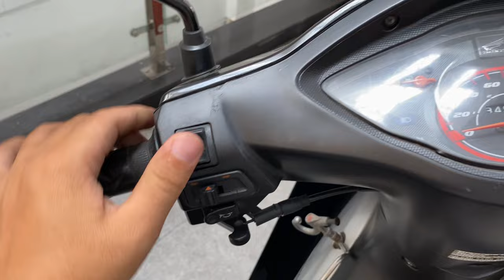Xe Máy Giá Rẻ Wave Alpha 2013 Mới Về Lh 0983533445